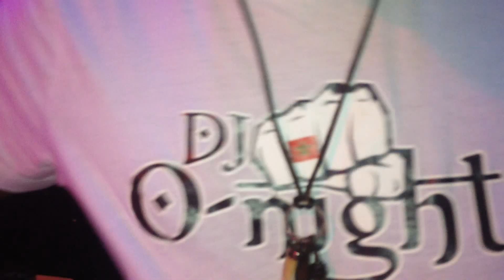Dj Bilal @ Club Dejâvu (köln) Germany